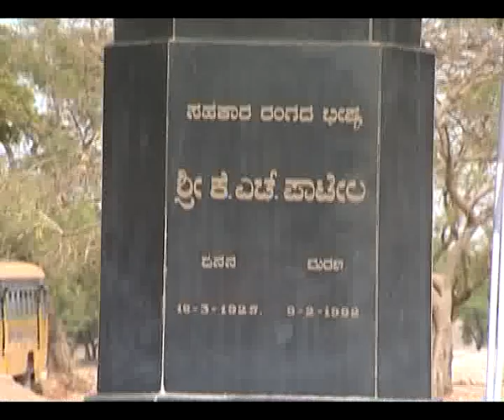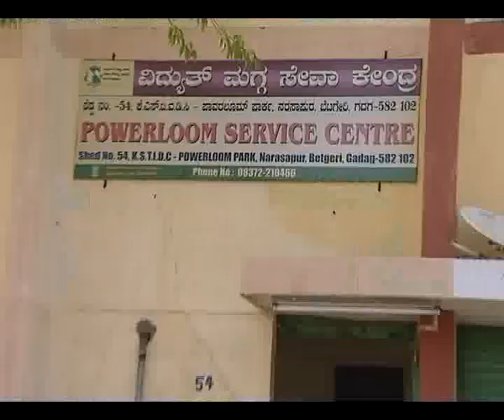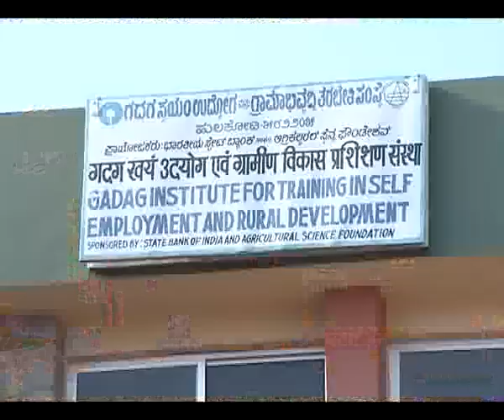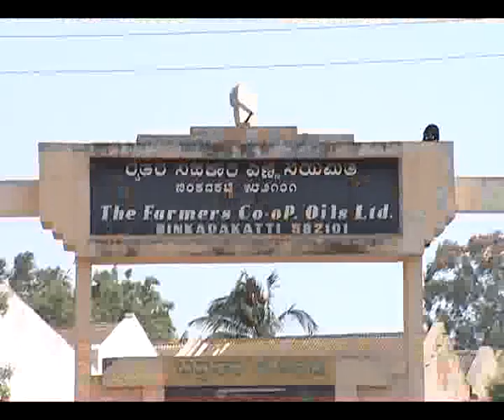for names _text confirmation